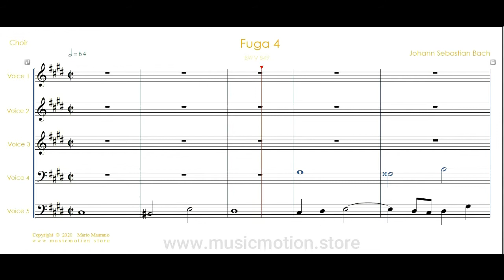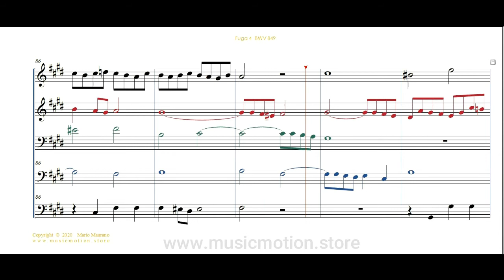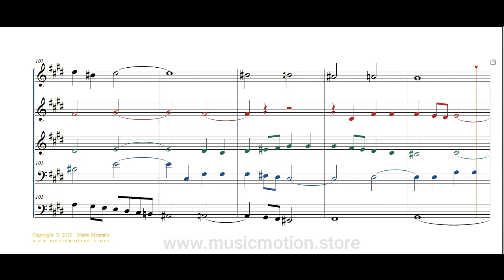Johann Sebastian Bach BWV 849 Fuga 4 Choir